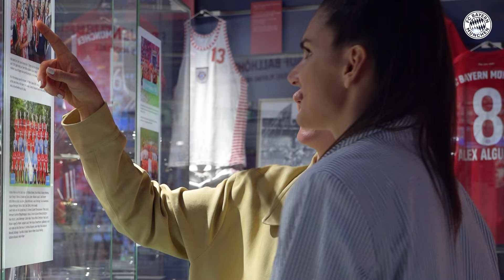Meisterschale der FCB-Frauen im FC Bayern Museum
Vor zwei Monaten streckten sie die ersehnte Meisterschale vor zahlreichen FC Bayern-Fans am Rathausbalkon am Marienplatz in die Höhe. Nun präsentierten die Spielerinnen der FC Bayern Frauen, Sarah Zadrazil und Jovana Damnjanović, die Trophäe im FC Bayern Museum, wo Fans sie ab sofort in einer Vitrine begutachten können.